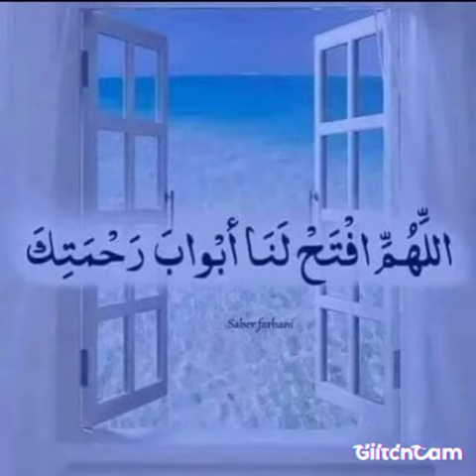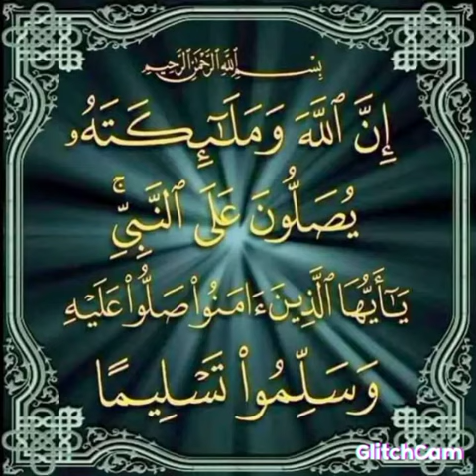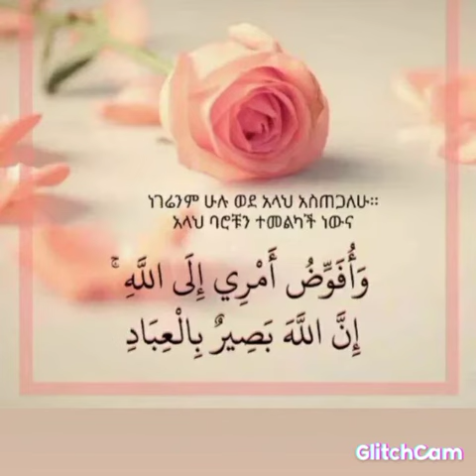Ayatul kursi full ❤🎇📚هيطل كرسي 😍🎆📖